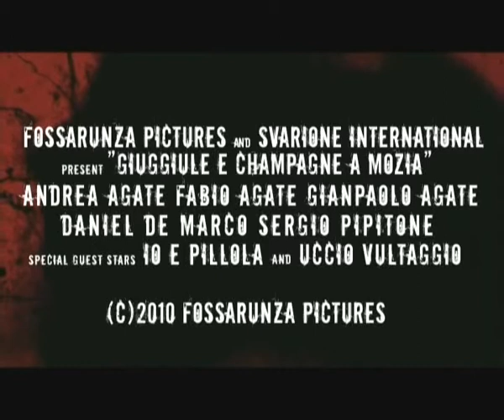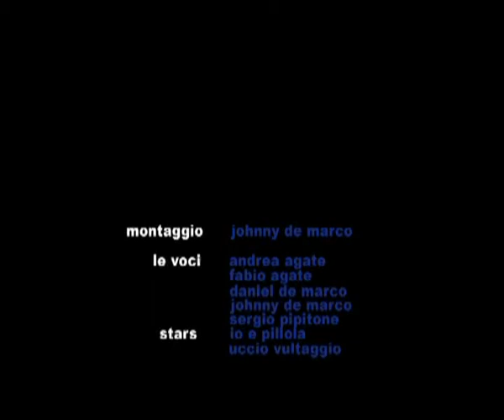FOSSARUNZA CINEMA : "GIUGGIULE E CHAMPAGNE A MOZIA"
Trailer e promo del film in programmazione sulla no-pay tv FOSSARUNZA TRIBOLAR TV